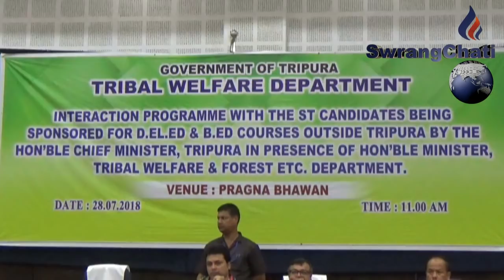D.EL.ED TAI B.ED COURSES KHAINAI TWIPRA SWRANGNAIROGNO TWI SINILAIMUNG PANDA